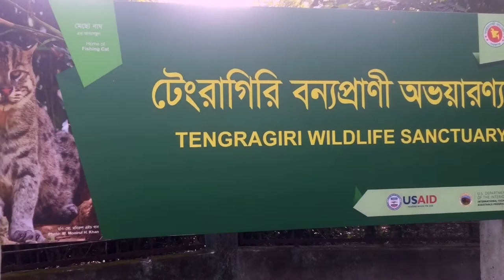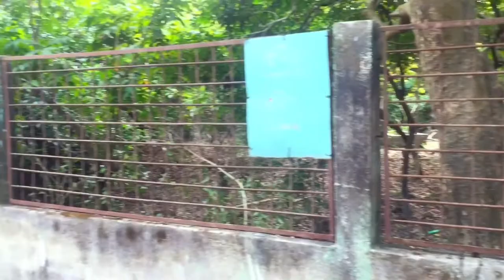Tengragiri Wildlife Sanctuary(sundarban)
Tengragiri wildlife sanctuary